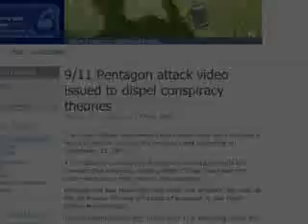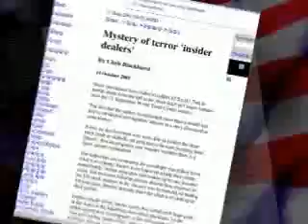Charlie Sheen über 9 11 Deutsch